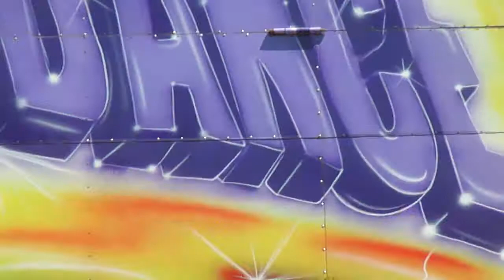Caruseluri de bâlci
Caruseluri  din Bâlciul de Sântămăria Mare, Tismana, 15 August 2012